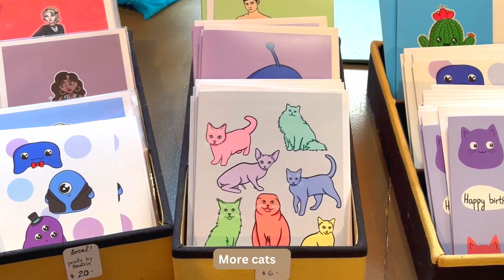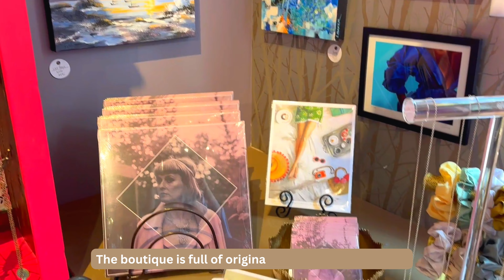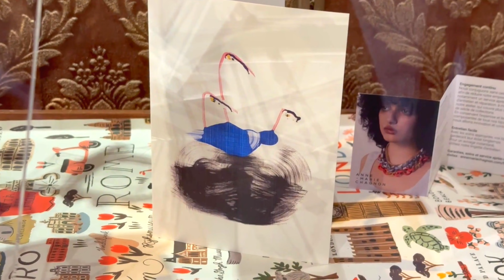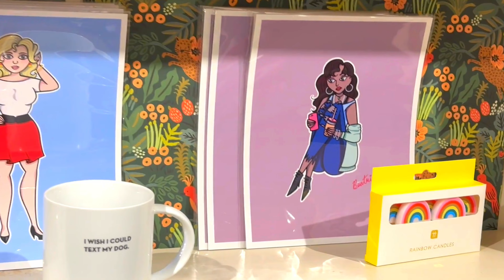Inspirational Boutique Visit | Cute Siamese Cats | Hydrostone District | Halifax, NS, Canada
Hi! My name is Yulia. And I live in Canada. This video is about my recent unexpected visit to the Lady Luck Boutique (Hydrostone Market, 5519 Young Street, Halifax). The place is a great collection of beautiful inspiring things. At the end of the video I am showing what I've bought from them and it is something gorgeous. If you are a person who likes different type of art, handmade, inspiring, colorful things then you will definitely enjoy this video.

0:00 Siamese Cats at Hydrostone Park
0:28 Lady Luck Gift Shop Tour
7:33 My Gift Shop Purchase